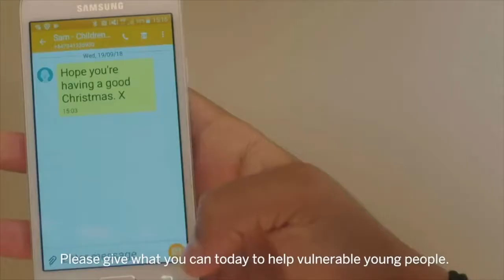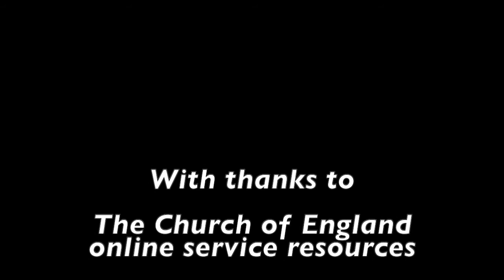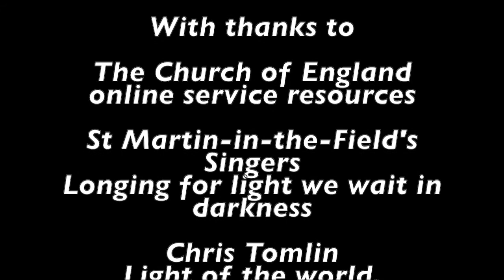Christingle Lighting Service 2020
A short service for lighting the Christingles made with our Takeaway Christingle kits from St Thomas à Becket, Pagham and St Richard's, Aldwick.

All funds raised go to the Children's Society- please do fill your collection pots or follow the link in your order of service.